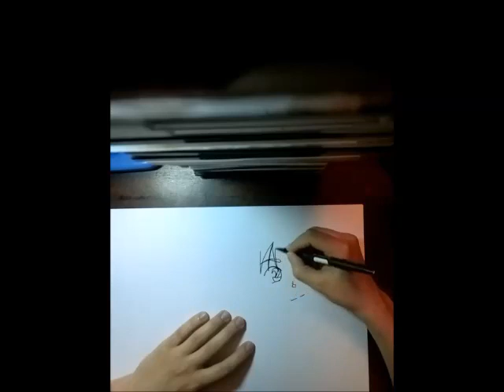Happy Birthday Shinichi.真一の工藤を描画する方法.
( # 706 )
Today may 4th it's the birthday of one of my favourite anime character,Shinichi Kudo,just want to celebrate is birthday with a draw of him with ran hope you all enjoy.
HOW TO DRAW SHINICHI KUDO AND RAN MOURI DRAWING RAN MOORI HAPPY BIRTHDAY SHINICHI DETECTIVE CONAN GOSHO AOYAMA DC CASE CLOSED ART LINEART PAINT PAINTING MANGA ANIME SHOW DBZDRAWERSSJ COPIC MARKER DBZ PENCIL SKETCH DRAGON BALL Z SPEED DRAWING 真一の工藤を描画する方法.

AKIRA TORIYAMA 鳥山 明 尾田・栄一郎 TITE KUBO Come DISEGNARE MANGA NARUTO SHIPPUDEN MANGAS DRAWING BANDE DESSINEE DESSIN كيفية رسم 如何绘制 如何繪製 Πώς να Ισοπαλία איך לצייר कैसे ड्रा करने के लिए 描画する方法 КАК РИСОВАТЬ DRAGON BALL Z KAI ドラゴンボール Z 改 聖闘士 セイント ナルト ONE PIECE ワンピース BLEACH ブリーチ SAINT SEIYA COMO DESENHAR.